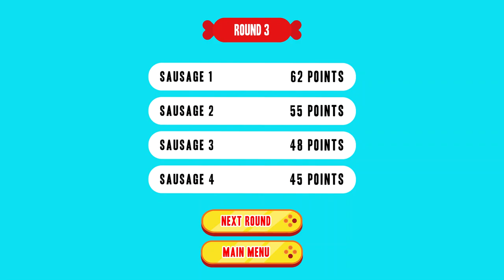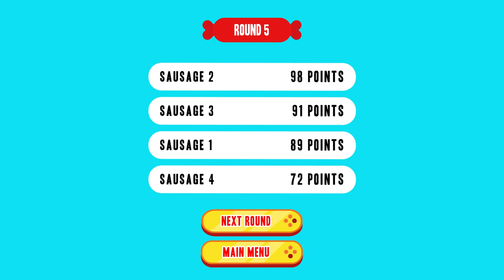Run Sausage Run! Nintendo Switch 4-Player Co-Op Gameplay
Hi, welcome to 4 Gamers Gaming! In todays video we are playing Run Sausage Run! Nintendo Switch 4-Player Co-Op Gameplay!

4 Gamers Gaming